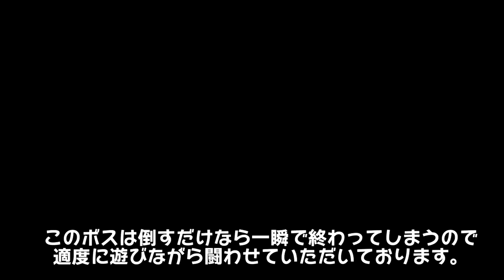実況】主人公が無双すぎて怖くないゾンビゲーDEADRISING3：08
ホラーゲーム至上最強の男を継承。今度は「 １人 vs 街 」だ
逃げ遅れた住民には強すぎる男が混じっていた。

内容：強くてニューゲームLv50、難易度：ノーマル
メイン最優先、サイコ全員撃破。サブミッションは場合によりカット。

▼ニコ生 （毎週月曜20時～